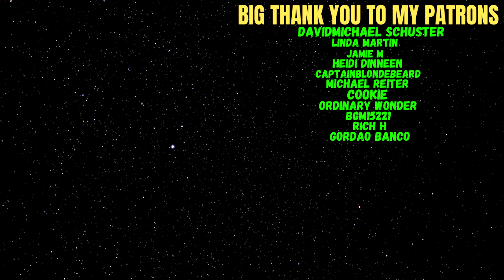First Time Reacting To JENNIE - Mantra (Official Music Video)!!!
Welcome everyone to another reaction video. I've reacted to LISA so why not checking out Jennie, here we are.

Big Thank you to my Patrons:
DavidMichael Schuster
Linda Martin
Jamie M
Heidi Dinneen
CaptainBlondeBeard
Michael Reiter
Cookie
Ordinary Wonder
bgm
Rich H
Gordao Banco